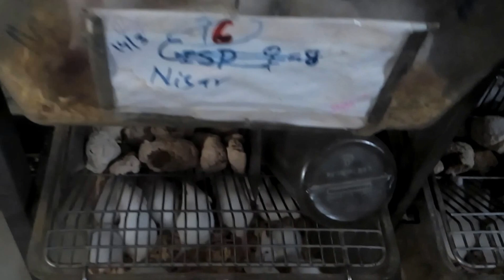Albino rat and mice for Medical research